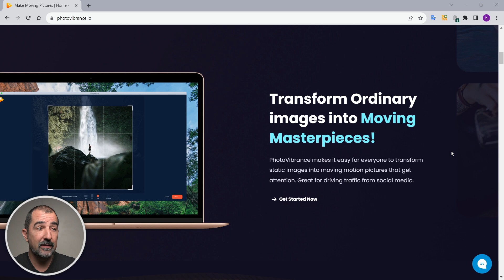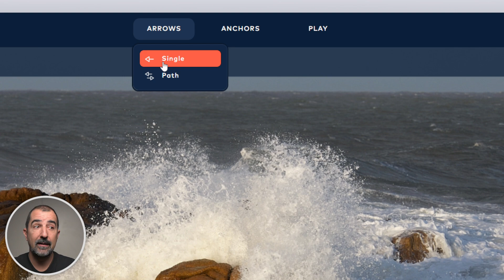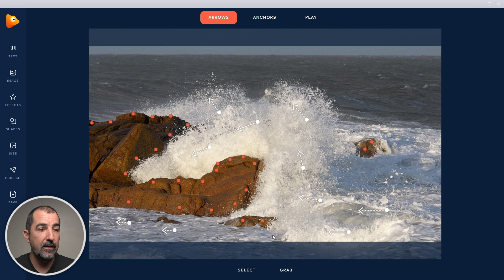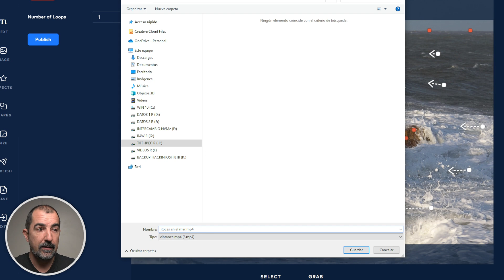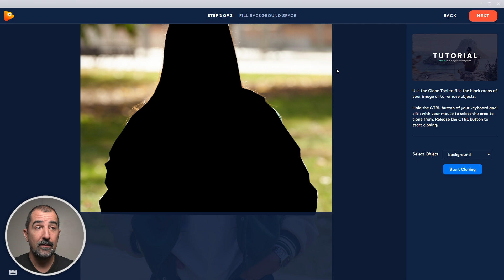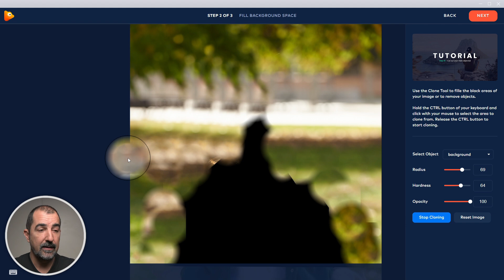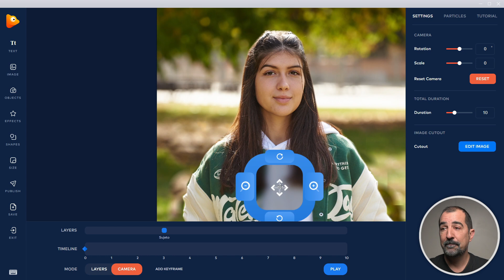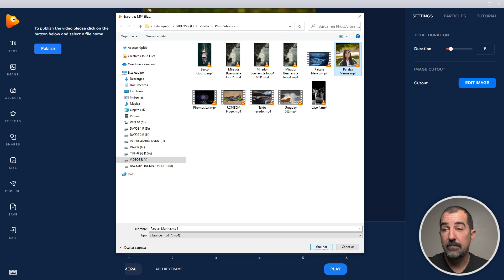ANIMA TUS FOTOS FACILMENTE CON PHOTOVIBRANCE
🎓 Mi nuevo curso de GESTIÓN DE COLOR PARA FOTÓGRAFOS CON PRISA

☝ ¿Necesitas ayuda con la calidad de tus fotos? Mis servicios profesionales

00:00 Introduccion

MI EQUIPO:
Camaras fotos: Olympus OM-1 / Nikon D7200
Optica:                Zuiko 8-25mm 4 / Nikkor 17-55mm AF-S 2.8 / Nikkor 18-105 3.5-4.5
Camara video:   Panasonic GH5
Opticas video:   Leica 12-60mm f/2.8-4 / Sigma 18-35mm f/1.8 / Viltrox 0.71X
Videocamara:    SONY AX-53
Tripode:              Gitzo Explorer + Gitzo Leveler + Sirui P424FS
Luz:                     SIRUI A100B, Nanguang 100C
Micro:                 SONY ECM-44B, SmartLav+, Deity D3 Pro, Saramonic 900b2